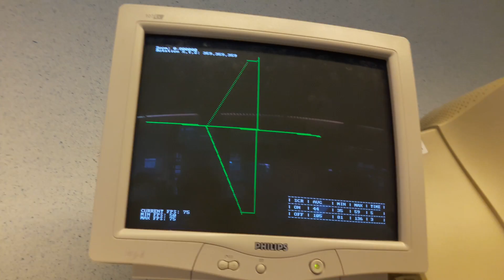Benchmark latest optimizing